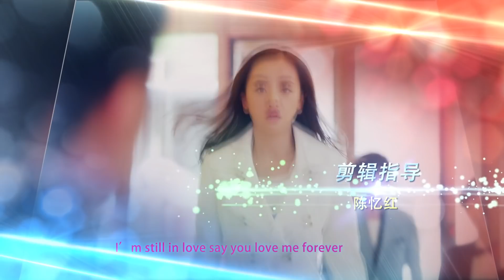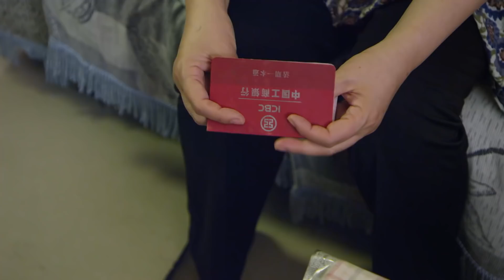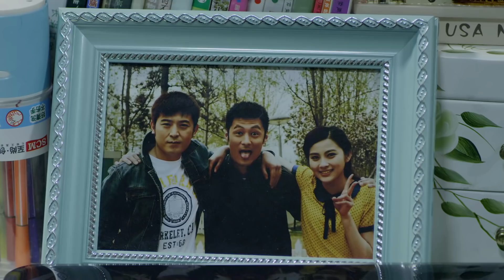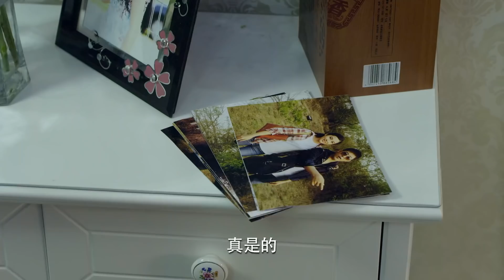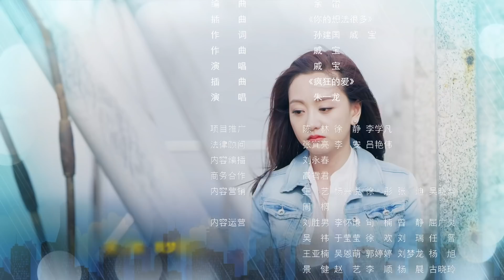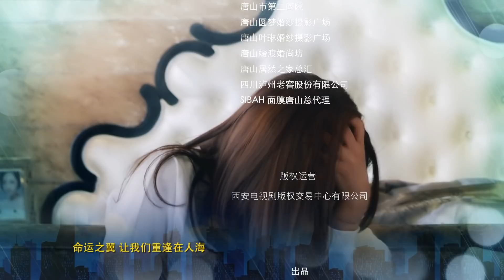我的爱对你说 29 | My love to tell you 29（余文乐，杨蓉，朱一龙 领衔主演）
【剧情介绍】：丁福乐（余文乐 饰）出身普通工人家庭，他有理想有抱负，不甘心过父母安排的人生道路，要自主励志创业。父亲丁宗池（方子哥 饰）逼迫丁福乐与他不爱的培芸（王祉萱 饰）结婚。在婚礼上，九九（杨蓉 饰）冲进现场解救了丁福乐。然而，九九的父亲尚达仁（周浩东 饰）与樊伟（朱一龙 饰）母亲谷一萍（刘雪华 饰）逼迫九九与樊伟订婚。订婚仪式上，丁福乐拥抱了九九并说出自己的爱，为此，尚达仁开除了丁福乐。丁福乐经历无情打击，九九以超常之爱帮助他走出人生困境，并走向成功。尚达仁和谷一萍转变了对丁福乐的看法。福乐和九九两人在创业中找到真爱终成眷属，樊伟重新认识自我，找到了属于自己的真爱。